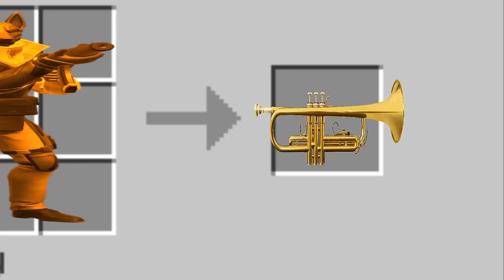Fortnite Remix BUT It's Extremely Low Budget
fortnite chapter 2 remix og but it's low budget